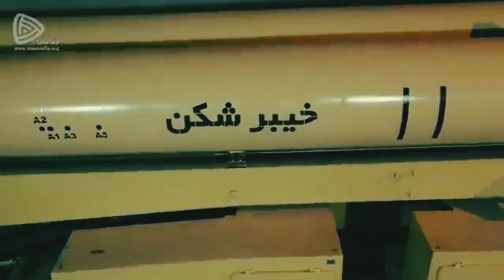«سوپر ارتقای سوم خرداد؛ آیا پدافند جدید ایران می‌تواند F-22 را به چالش بکشد؟!»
نظامی ایرانی : در این ویدیو یکی از جنجالی‌ترین پرسش‌های حوزه پدافند هوایی را بررسی می‌کنیم:
**آیا سوپر ارتقای جدید سامانه سوم خرداد می‌تواند حتی جنگنده فوق‌پنهانکار F-22 را به چالش بکشد؟** 🇮🇷🛡️🔥

سوم خرداد سال‌هاست که به‌عنوان یک سامانه بومی قدرتمند شناخته می‌شود، اما ارتقای جدید چه ویژگی‌هایی دارد؟
آیا رادارهای پیشرفته‌تر، برد بیشتر، موشک‌های قوی‌تر یا الگوریتم‌های رهگیری تازه، آن را به یک تهدید واقعی برای جنگنده‌های نسل پنجم تبدیل کرده‌اند؟

در این ویدیو بررسی می‌کنیم:
🔹 مشخصات ارتقایافته سوم خرداد
🔹 احتمال کشف و رهگیری جنگنده‌های پنهانکار
🔹 مقایسه سوم خرداد با رقبای جهانی
🔹 آیا ایران به مرحله «ضد نسل پنج» نزدیک شده؟
🔹 واقعیت‌ها، شایعات و تحلیل تخصصی

اگر به **پدافند هوایی، جنگنده‌های پیشرفته و تحلیل‌های نظامی عمیق** علاقه دارید، این ویدیو را از دست ندهید! ✈️🔥

👍 لایک یادت نره
💬 نظرت رو بنویس؛ بحثش داغه!
🔔 برای حمایت واقعی، کانال رو سابسکرایب کن

«جنگنده ناشناخته ایران؛ سلاح سری که بالاخره رونمایی شد!»

نظامی ایرانی | معرفی شکارچی مخفی بزرگترین سامانه ایی که بمب افکن B2 شکار میکند !

نظامی ایرانی | معرفی جنگنده سوخو بزرگترین جنگنده جدید نظامی ایران

🔴برای دیدن دانستنی های نظامی بیشتر با ما همراه باشید🌹

ما در کانال دانستنی نظامی ناب قراره به دانستنی های نظامی ، دانستنی های نظامی ایران ، دانستنی ها ، دانستیهای عجیب نظامی ، دانستنی بررسی سلاح ، دانستنی جنگنده ها ، دانستنی های علمی ، دانستنی های جهان نظام ، دانستنی بررسی موشک ها ، دانستنی های بمب و موشک ها ، دانستنی های جالب نظامی دنیا ، دانستنی های شگفت انگیز و ایا میدانستنید ها بپردازیم 🌷🌟

و اما هدف ما از این دانستنی های نظامی اینه که به تجریبات و کسب علم شما دانستنی های جدید تر و خلاقانه ایی اضافه کنیم 👏🤍

راستی شما هم میتونید تویه کامنت ها از ما بخواین که به چه نوع دانستنی های نظامی علاقه دارین ماهم طبق خواسته شما ویدیویی با همون موضوع نظامی مورد علاقتون دانستنی نظامی منتشر کنیم🤩🩵

تو این کانال قراره یک روز در میان ساعت ۹ شب 🕘 یک ویدیو دانستنی نظامی در کانال "دانستنی نظامی ناب" منتشر کنیم💚🌺
پس اگر به این سبک از ویدیو هایه دانستنی نظامی علاقه مند هستید لطفا تو کانال "دانستنی نظامی ناب" عضو شده و زنگوله🔔 رو فعال کنید تا از جدید ترین دانستنی ها با خبر بشید📣 و ویدیو هایه مارو لایک👍 و سیو کنید ❤️و با دوستان خودتون به اشتراک بزارید✅

امیدوارم بتونیم روزهایه جذاب و شیرینی رو براتون همراه با کاناله "دانستنی نظامی ناب" به ارمغان بیاریم 💛✨

منابع ما

دانستنی
دانستنی روز
دانستنی نظامی
دانستی ها
دانستی بررسی سلاح
دانستی نظامی ایران
دانستی های بمب و موشک ها
ایا میدانستید